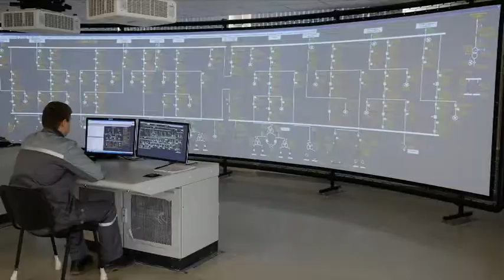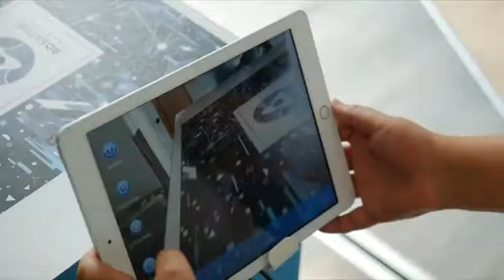20181016 hirado paks 2